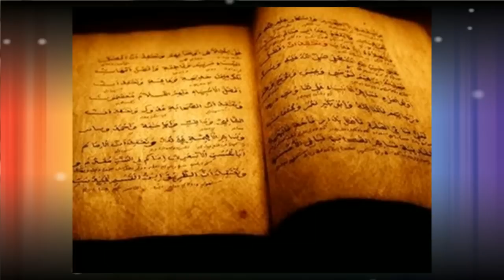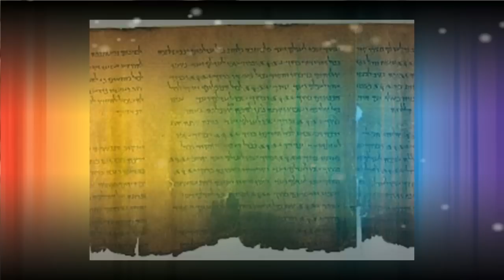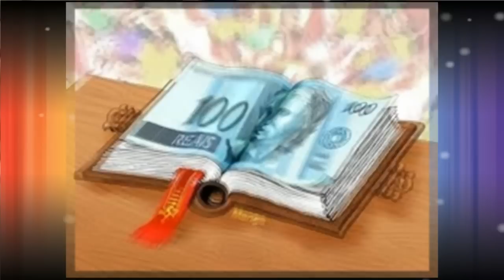JESUS CRISTO NUNCA EXISTIU !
BIBLIOTECAS  E  MUSEUS  GUARDAM  DOCUMENTOS  E  ESCRITOS  DE  AUTORES  QUE  FORAM  CONTEMPORÂNEOS  DE  JESUS,  SÓ  QUE  NELES  NÃO HÁ  NENHUMA  REFERÊNCIA  A  ESSE  MULTIFACETADO  PERSONAGEM .  OS  DOCUMENTOS  QUE  A  IGREJA  DETÊM  A  ESSE  RESPEITO ,  NÃO  POSSUEM VALOR  HISTÓRICO ,  JÁ  QUE  ORIGINALMENTE  NÃO  MENCIONAVAM  O  NOME  DE  JESUS,  E  QUE  FORAM  RASURADOS,  ADULTERADOS  E FALSIFICADOS,  VISANDO  SUPRIMIR  A  AUSÊNCIA  DE  DOCUMENTAÇÃO  VERDADEIRA.